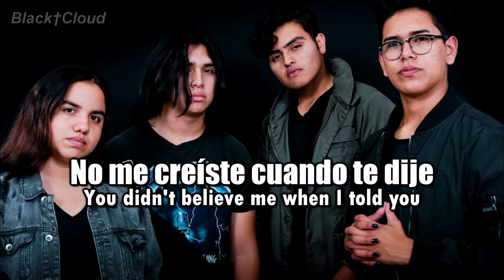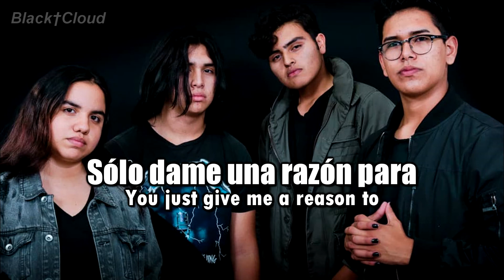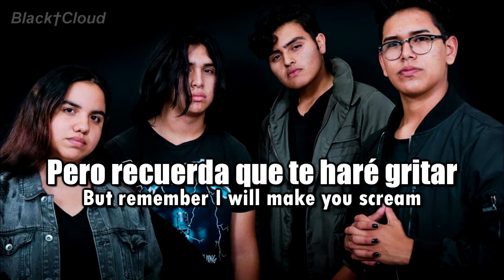Irónia - LIKE ME (Sub Español | Lyrics)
Artist: Irónia
Song: LIKE ME